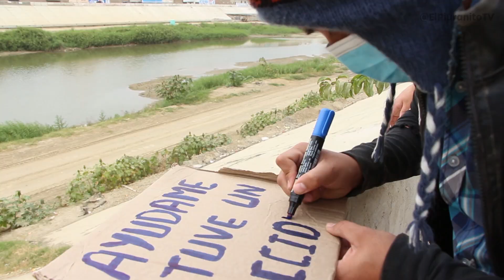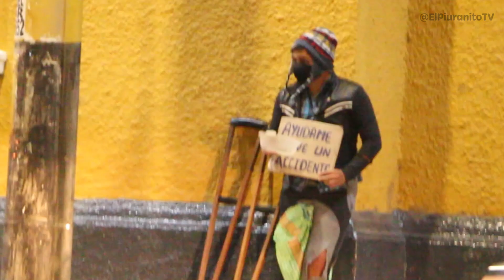LIMOSNERO POR UN DÍA 💲 | SAQUE MUCHO DINERO | SORPRENDENTE 😱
✔ Salí a las calles a pedir limosnas y ver cuanto ganan al día un vagabundo, el resultado final te SORPRENDERÁ.

. Gracias.